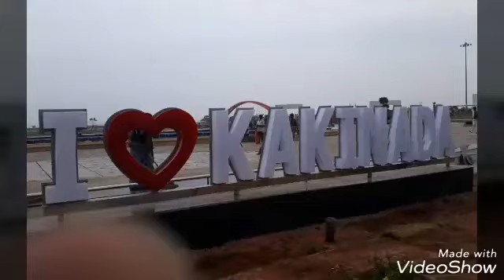New beauty of KAKINADA beach,Glass bridge in KAKINADA beach,light show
Beautification of KAKINADA beach with glass bridge and light show.also built food court and resorts